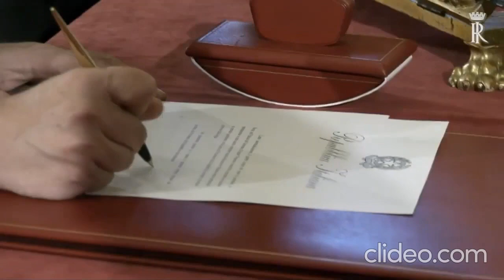Cerimonia di giuramento di Vincenzo Amendola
5 settembre 2019 - Vincenzo Amendola, ministro senza portafoglio con delega agli Affari Europei, giura nelle mani del Capo dello Stato durante la cerimonia di giuramento al Palazzo del Quirinale del nuovo governo Conte. (estratto da video del Quirinale